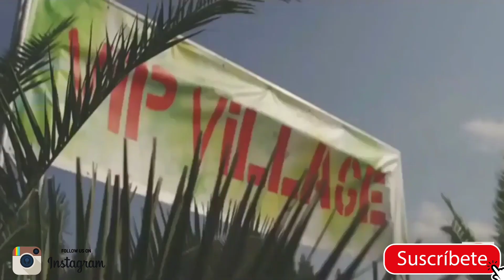skrillex y marshmello ft. slushii new song (dubstep) remix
Hola amigos a qui les traigo "skrillex" (marshmello)  slushii) (dubstep) remix  espero que les guste el vídeo. Les agradeseria si lo compartiera .

Please note, if you are the artist of any of the songs/wallpaper promoted here in this channel, you have total control. This is a right you have and we will not change that. If you have any questions, please do not hesitate to inbox me! "If any part of the contents of this channel is that your property (as a musician, label, image distributor or artist), please send me a personal message and your content will be removed within 48 hours. Please do not flag my channel